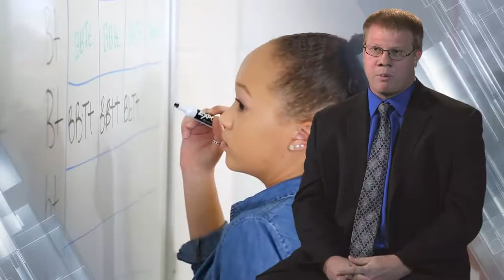Cypress Park High School - Keith Nix